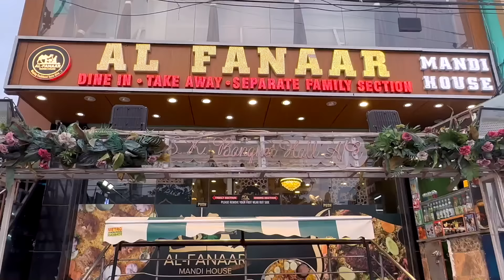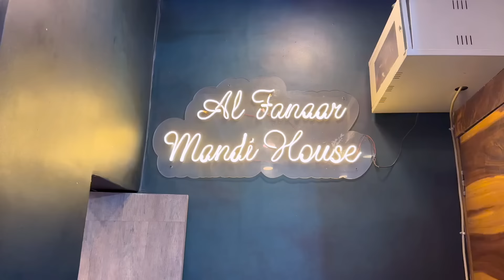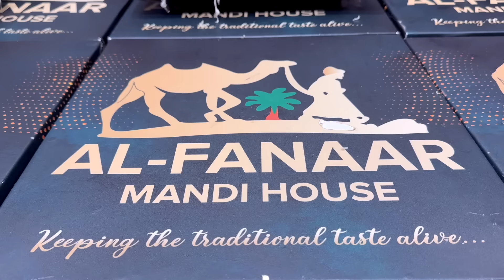KHALU AUR MAMU KE SAAT MANDI KI PARTY | AL FANAAR MANDI HOUSE | COMEDY VIDEO | SHEHBAAZ KHAN TEAM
Assalamualekum everyone welcome to *Ayesha’s Creativity*

*khalu aur Mamu ke saat Mandi ki party* is a mind blowing comedy video with lots of laughter, punches & delicious food platter & Mandi at
*Al Fanaar Mandi House* 😃
Adress : Bahadurpura..

Thanks a lot for ur love & support everyone